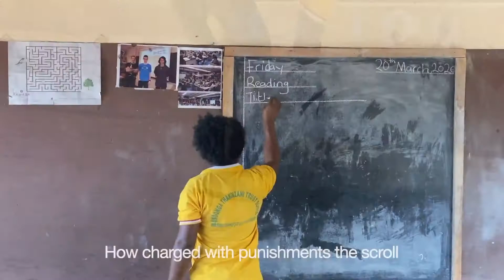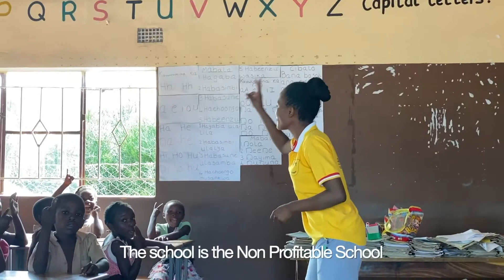SIMOONGA THANDIZANI TRUST SCHOOL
El 18 de marzo de 2020 Martín, Alberto y Bor llegaban a las puertas de una comunidad en Livingstone, Zambia, quienes les abrieron las puertas para hacer la cuarentena correspondiente.

Fue en esos 14 días donde se dieron cuenta de la energía que desprendía aquel lugar, la felicidad que les invitaba a sentir y la luz propia que poseían sus habitantes.

Entre termómetros y cancioneros típicos se dieron cuenta de que era el inicio de algo nuevo para sus vidas, pues fue en ese centro donde nació el primer proyecto Zapas Limpias, cuyo objetivo era educativo-sanitario a través de un crowdfunding internacional.

Ayer volvimos a abrazarnos.